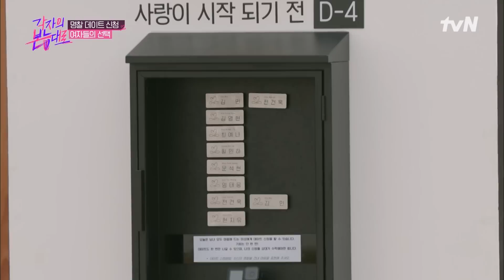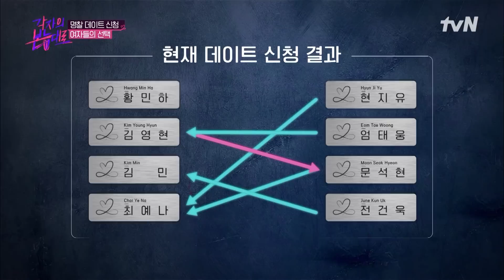사랑이 시작된 석현♥예나와 건욱♥??, 누군가는 짝사랑으로 남았다 highlight 각자의본능대로 EP.4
각자의 본능대로 Between Love and Friendship EP.04
찐친들과 떠난 여행지에서 시작되는 리얼 로맨스! 비밀과 거짓말.
그리고 엇갈리는 진심. 우정이냐 사랑이냐, 모든 것은 각자의 본능대로!

매주 (일) 밤 10:40 tvN 본방송